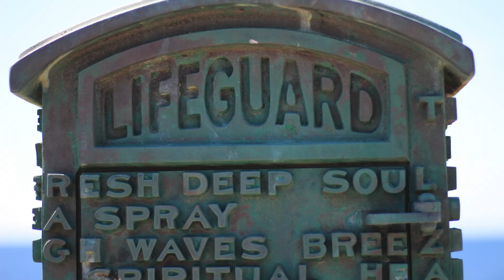a simple adventure: the beach front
Hello there! This is the second episode in the "a simple adventure" series that I'm doing! I decided to experiment with this video by using only photos. It's a bit shaky and unfocused, but it's a work in progress (ahem...Connor Franta spon). Thank you so much for the support  and wonderful comments on my last video!! I want to give you guys tons of hugs and invite you over for a youtube marathon and chat!! (ahh I'm not kidding) I'm sending everyone a massive virtual hug and cup of coffee
Thank you thank you thank you!! ^___^ (insert a heart since youtube doesn't allow brackets?? codingproblems??)